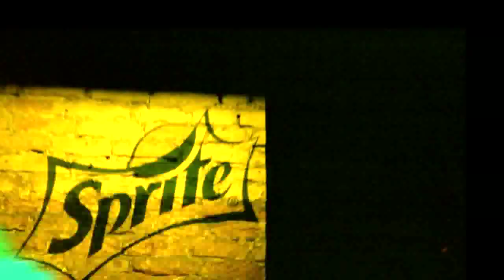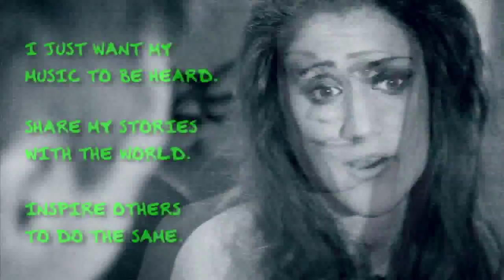Green Eyed World (Episode 12: The Showcase)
Berlin is the place to be as Katie showcases her music for a select crowd of fans, friends and music professionals.

to interact with Katie, hear her music, post comments and more!

Music featured this episode by Katie Vogel, Sacha Skarbek, James Bryan, Urban Delights, and Brandon Roberts.

Green Eyed World is powered by Sprite